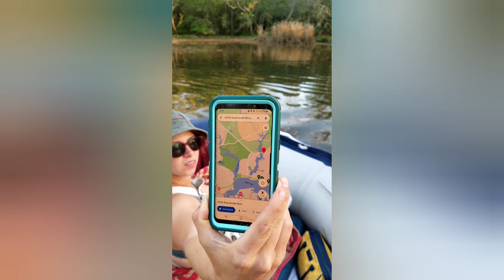11hrs Electric ONLY boat trip part:3 Not making it home..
we DON'T MAKE IT BACK , on our batteries.
3x optima 80ah for 11 hours ,over 12 miles  coasting thru s.e. texas creeks lakes and rivers, w 2 of the most fun pair of friends ive had the pleasure of being in company with !

video from my ladies view available on her page

music produced by Keaton's carlott and P Stewart